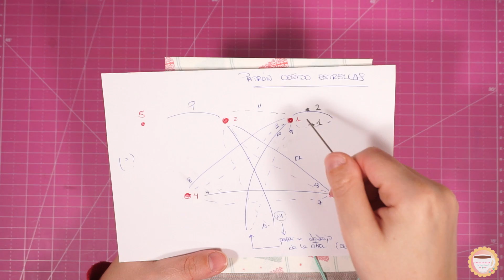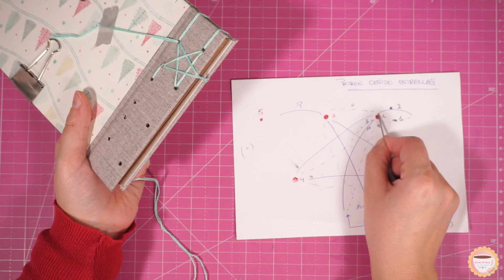Scrapbooking. Tutorial Álbum con Encuadernación Japonesa en Estrellas. Tutorial Scrapbook.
En este vídeo aprenderás como hacer un álbum utilizando la encuadernación japonesa, que también podrás emplear en libros de firmas, libretas... y además aprenderás como optimizar el espacio para poder poner algo de volumen en las libretas o álbumes con encuadernación japonesa.